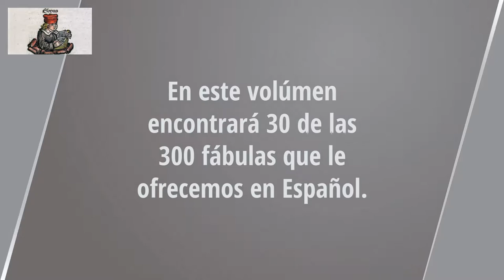La zorra, el oso y el león. Las Fábulas de Esopo. Audiolibro en español